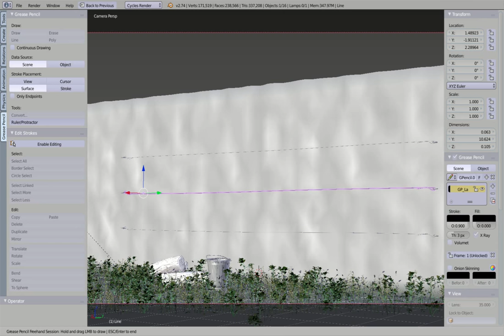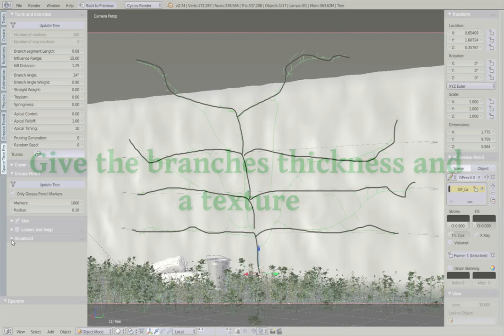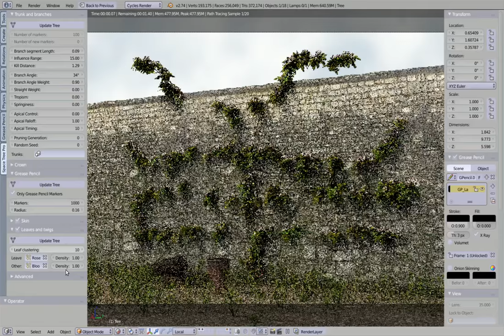Training a rose along a wall with Space Tree Pro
A short tutorial showing  how to use the grease pencil to shape a trained rose bush